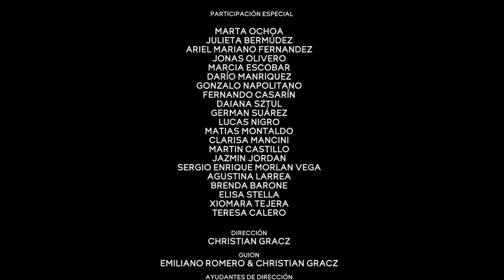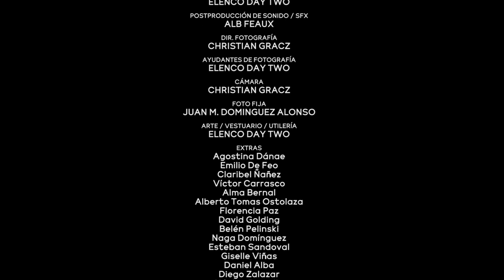DAY TWO - Capítulo 10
Cuando te animas a cambiar tu vida todo puede pasar. Seis jóvenes que lo lograron despiertan al otro día con superpoderes. Superar sus angustias como dejar un trabajo esclavo, romper una relación tóxica o liberarse de presiones sociales generan esta reacción sobrenatural. Pero una extraña secta va a hacer lo posible para evitar que esta clase de personas salgan a la luz.

Elenco:
FEDERICO GARA - JUAN M. DOMINGUEZ ALONSO - FLORENCIA REY
IVANA COLLOREDO - TEFI GODOY - ADRIAN BORRELLI AZARA
JONATAN NÚÑEZ - MATIAS VERÓN - AGUSTINA QUARCHIONI
SOL CHURRUARIN - VICTOR WOLF - GUSTAVO DELASCIO
DAIRA GODOY- CAROLINA HALDEMANN - MARLENE LEZCANO
UNAI MARÍA DE AMORRORTU

Participaciones Especiales:
MARTA OCHOA - JULIETA BERMÚDEZ - ARIEL MARIANO FERNANDEZ
JONAS OLIVERO- MARCIA ESCOBAR - DARÍO MANRIQUEZ
GONZALO NAPOLITANO - FERNANDO CASARÍN - DAIANA SZTUL
GERMAN SUÁREZ - LUCAS NIGRO - MATIAS MONTALDO
CLARISA MANCINI - MARTIN CASTILLO - JAZMIN JORDAN
SERGIO ENRIQUE MORLAN VEGA - AGUSTINA LARREA
BRENDA BARONE - ELISA STELLA - XIOMARA TEJERA - TERESA CALERO

DIRECCIÓN
CHRISTIAN GRACZ

GUION
EMILIANO ROMERO & CHRISTIAN GRACZ

AYUDANTES DE DIRECCIÓN
ELENCO DAY TWO

MONTAJE
CHRISTIAN GRACZ

AYUDANTES DE MONTAJE
GUSTAVO DELASCIO

EFECTOS ESPECIALES VISUALES
CHRISTIAN GRACZ

SONIDO DIRECTO
ELENCO DAY TWO

POSTPRODUCCIÓN DE SONIDO / SFX
ALB FEAUX

DIR. FOTOGRAFÍA
CHRISTIAN GRACZ

AYUDANTES DE FOTOGRAFÍA
ELENCO DAY TWO

CÁMARA
CHRISTIAN GRACZ

FOTO FIJA
JUAN M. DOMINGUEZ ALONSO

ARTE / VESTUARIO / UTILERÍA
ELENCO DAY TWO

ESTA SERIE FUE IMPULSADA POR LA ACADEMIA ARGENTINA DE ACTUACION PARA CINE Y PRODUCIDA DE MANERA AUTOGESTIVA
JUNTO AL ELENCO DE DAY TWO

PRODUCTOR
EMILIANO ROMERO

MÚSICA
EPIDEMIC SOUNDS
BLAKE NEELY

MÚSICA ADICIONAL
ARIEL GARAYAR

AGRADECIMIENTOS ESPECIALES
Qris Mollo - Andrés Reinoso - Leandro Pereyra
Máximo Carrá - Berlina Búnker San Telmo - Xiomara Tejera -Juguetería Muñoz